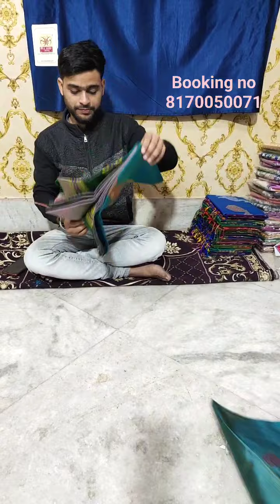BISHNUPURI KATAN SILK 3 PLY KOLAKHETRA special.. with silk mark certified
BISHNUPURI KATAN SILK 3 PLY
BENARASI BORDER KOLKATA
JORI MINA KOLAKHETRA
WITH SILK MARK CERTIFIED
PRICE- 5000/- (COD & SHIPPING FREE)